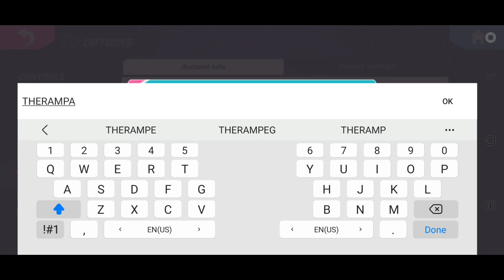T3 Arena New Rampag Gift/Redeem Code 🎁 Redeem Now Today Free T-Gems No feke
T3 Arena New Rampag Gift Code 🎁 Redeem Now Today Free T-Gems No feke

Hay Guys I am New and little Youtuber

Sport this YouTube channel and share link your friend to subscriber my YouTube👍

`my mobile:-Samsung m30s 6 GB 128gb
 1)I am playing t3 arena 4 fingers +Gyro
 2) CLUB = LEGEND•DEMON (CAPTAIN)
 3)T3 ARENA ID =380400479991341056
                                    (LEGEND`STROM)

🎮THIS YOUTUBE CHANNEL I AM GIVE 👇 Gameplay TRICK AND TRIP & GAME INFORMATION🎮

@T3 Arena

t3 arena gameplay
t3 arena tier list
t3 arena season 2
t3 arena yaa
t3 arena best hero,
t3 arena new hero,
t3 arena pc,
t3 arena trailer,
t3 arena tournament,
t3 arena update,
t3 arena ad,
t3 arena all characters,
t3 arena android,
t3 arena aleta,
t3 arena ad music,
t3 arena aletta,
t3 arena ad song,
t3 arena achievements,
t3 arena all heroes,
t3 arena auto fire,
t3 arena aimbot,
a game called t3 arena,
a game called t3 arena fsc2cfn0g2c,
all hidden achievements in t3 arena,
all t3 arena characters,
aimbot t3 arena,
asmr t3 arena,
aimbot settings for t3 arena,
all star t3 arena